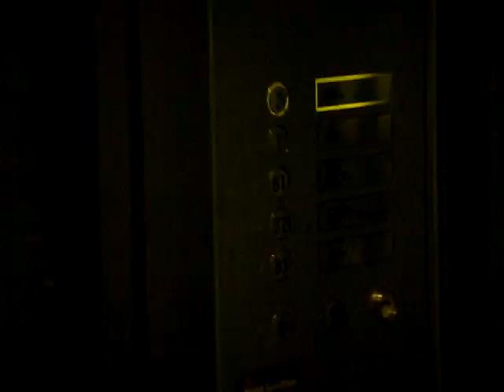Singapore Changi Airport Terminal 3 - Hitachi Order Made Panoramic Elevator (Main Lobby, PL10)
Panoramic elevators, such as this one, form the bulk of vertical transportation in Changi Airport's latest passenger terminal. It shuttles travelers from the carpark, shopping mall to the arrival and departures terminal.

The motors are placed at the basement levels, a typical feature for international airports who are increasingly using glass elevators as part of the core interior design to give a impressive facade to departing visitors.

Technical Specifications :
Floors served : B3 to B1, 1, 2
Capacity :  35 persons/2380kg
Manufacturer : Hitachi
Model: Custom-built bottom-traction (Order Made) オーダーメイド
Year installed : 2008
History : Original